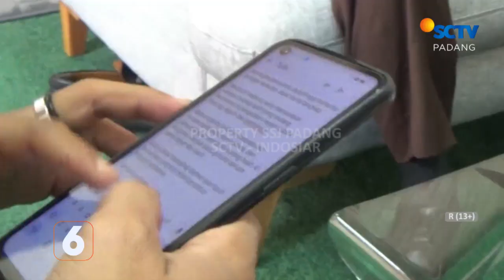KEJATI SUMBAR BANTAH HOTMAN PARIS, TERKAIT BARANG BUKTI KASUS TEDDY MINAHASA